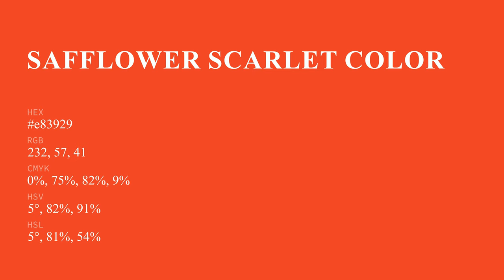Safflower Scarlet color e83929 hex color - Red color - Cool color e83929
What color is Safflower Scarlet ? e83929 hex color - Red color - Cool color e83929

Hex e83929 Color Code is also known as Safflower Scarlet color.